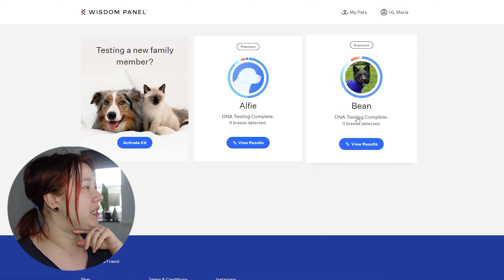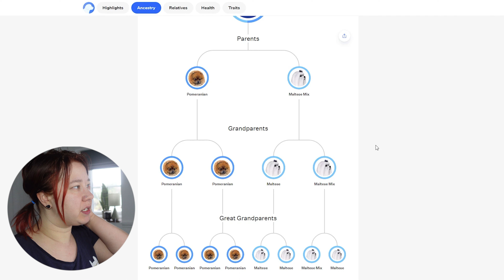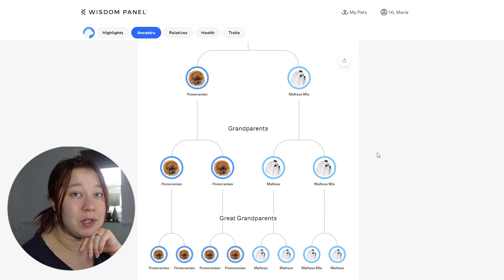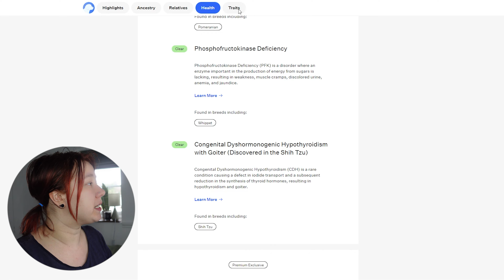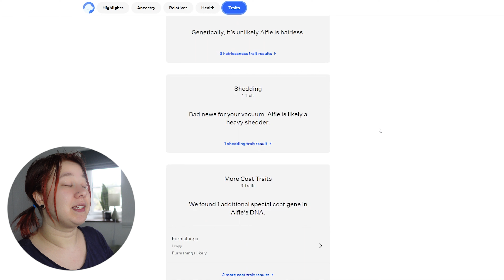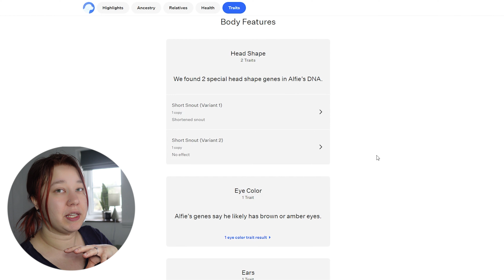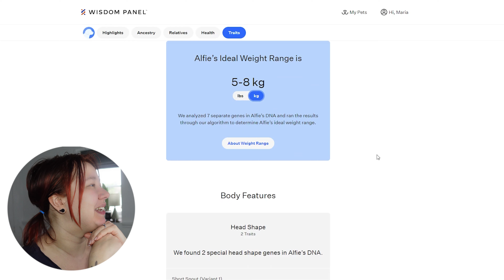Getting my rescue dog's DNA tested! - Wisdom Panel DNA test results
This is now my second time using Wisdom Panel to find out what my dog's genetic makeup is! Our 5 year old terrier cross Bean was a mystery to us up until last year, when I bought a Wisdom Panel kit for him at Crufts. If you'd like to watch the results of that test, you can watch it here:

We rehomed Alfie from Battersea Dogs & Cats Home at the end of December. His fosterer told us he was a Pomeranian x Yorkshire Terrier, but his microchip details said Maltese x Poodle. While his breed makes no difference to how much we adore him, it's so much fun to find out what made him who he is! If you'd like to get to know Alfie a little better, you can watch his introduction video here:

Wisdom Panel also checks for any genetic health predispositions. Luckily Alfie has been given the all clear with these, which is a huge relief! When you adopt a crossbreed, it's always difficult to tell what their parents pass on in terms of personality, looks and health.

SHOP MY GO-TO PRODUCTS (both salon and filming)!